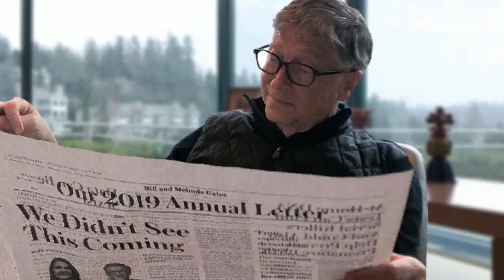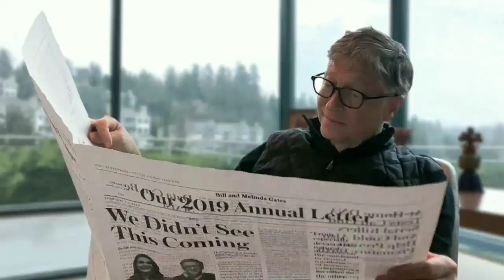Michelle Obama é a mulher mais admirada do mundo